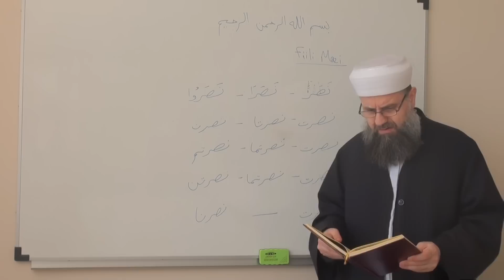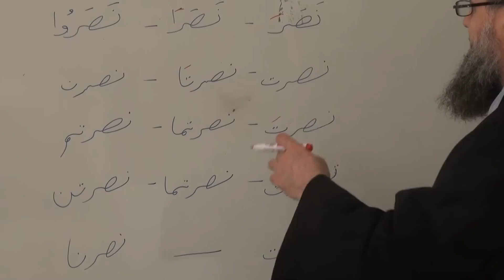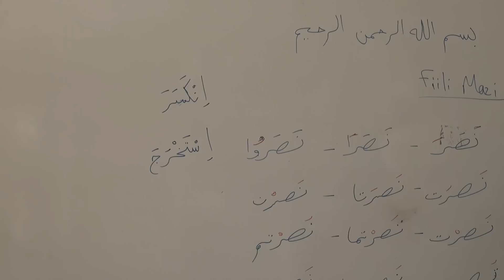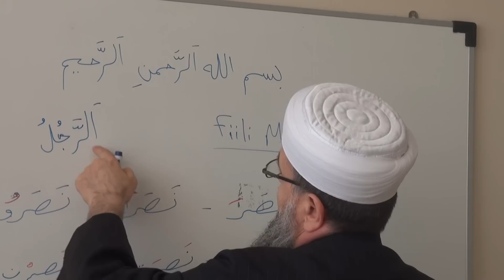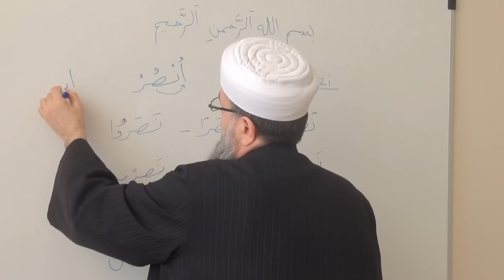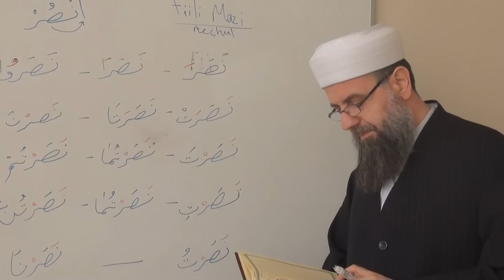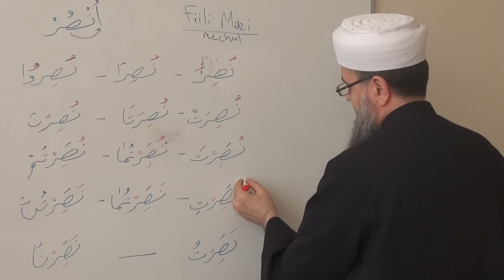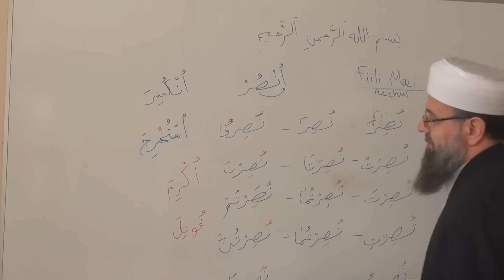Maksud - 3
Bu dersimizde mazi fiilin malum ve meçhullerinin nasıl yapıldığı anlatılmıştır.
Hemzeyi vasıllar söylendi.